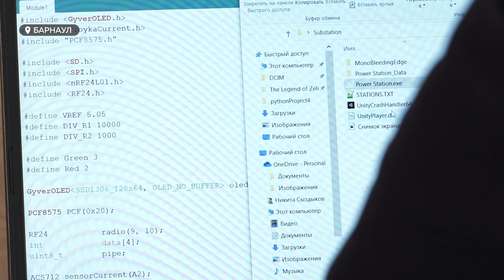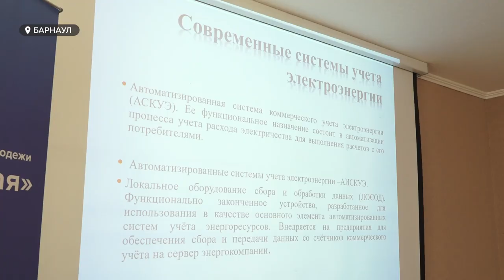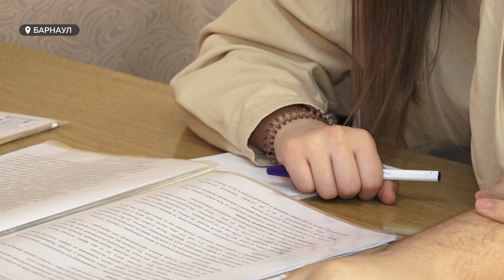Юные исследователи края начали подготовку к участию в форуме научной молодёжи «Шаг в будущее»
Заявить о себе и поступить в лучшие вузы страны – такую возможность дают престижные федеральные конкурсы для школьников. На базе детского технопарка «Кванториум 22» началась подготовка юных исследователей Алтайского края к участию в форуме научной молодёжи «Шаг в будущее»